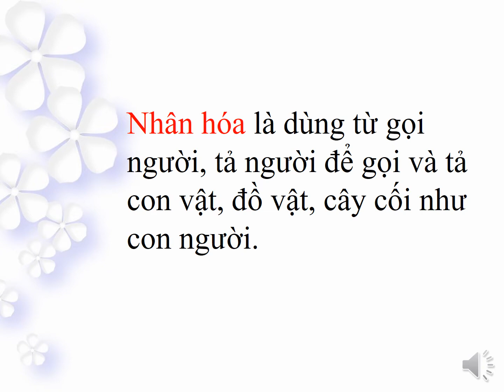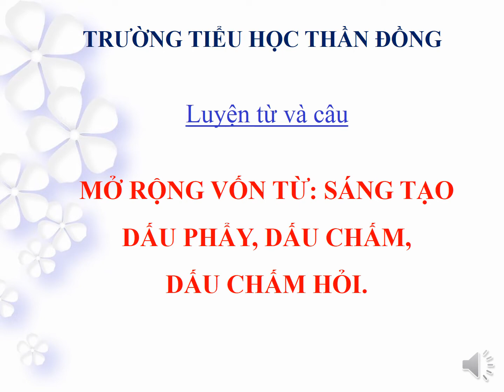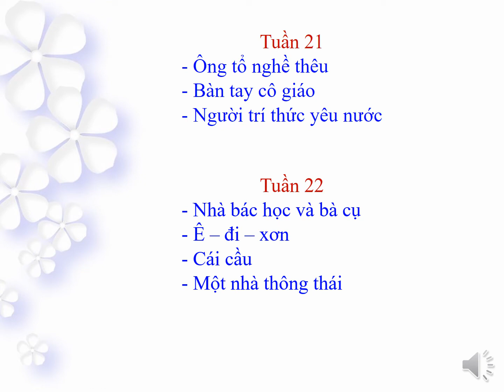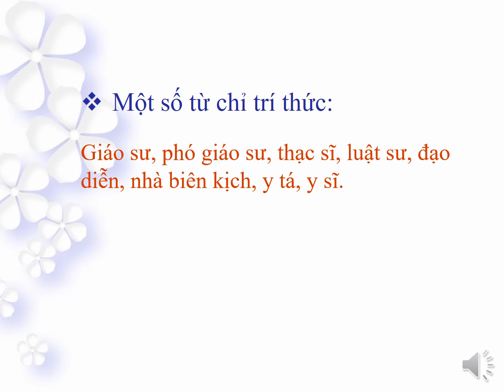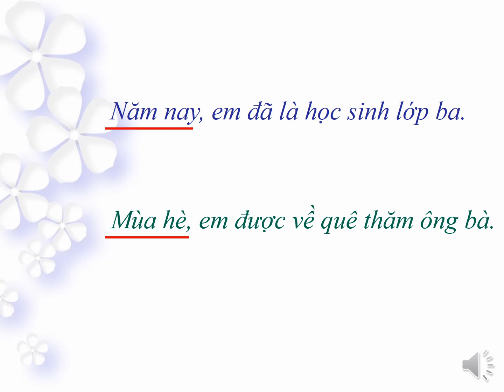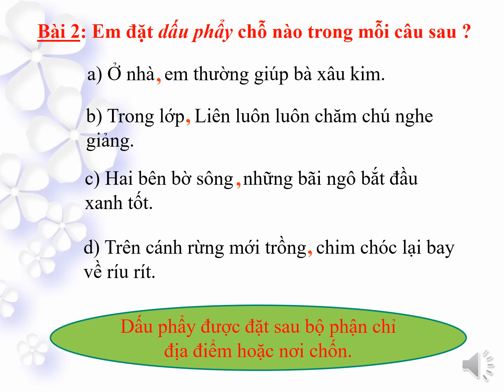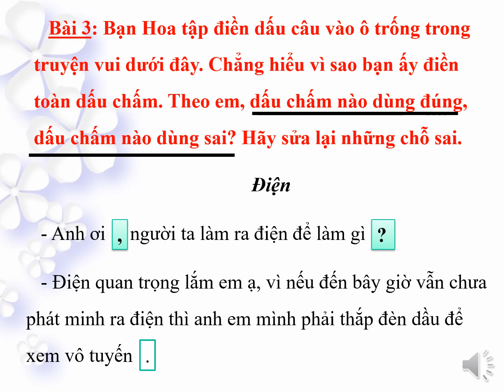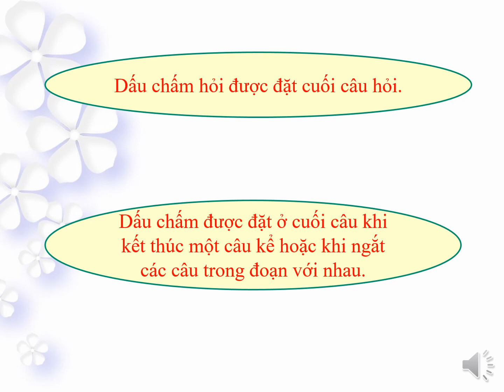Khối 3 - Luyện từ và câu - Mở rộng vốn từ Sáng tạo Dấu phẩy dấu chấm dấu hỏi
Phụ trách: Nguyễn Bùi Mai Loan
GVCN Lớp Ba/1
Trường Tiểu học Thần Đồng
299/1/1 KP5, Đường ĐHT 02, Phường Tân Hưng Thuận, Quận 12, TP. Hồ Chí Minh